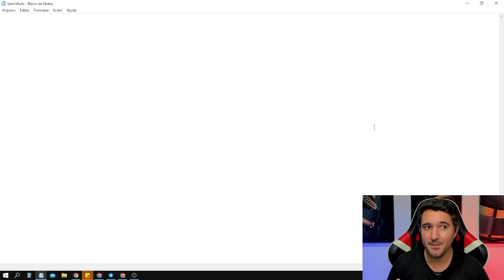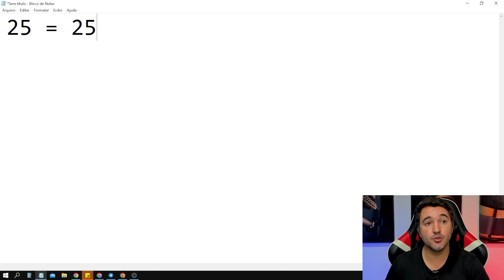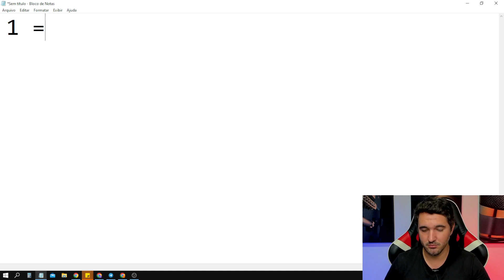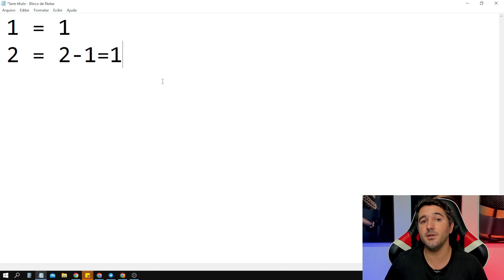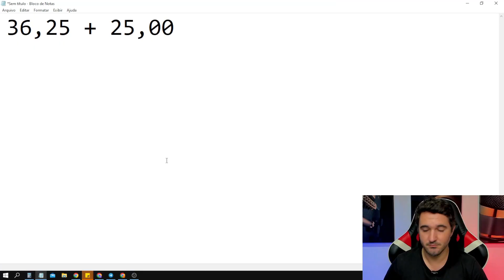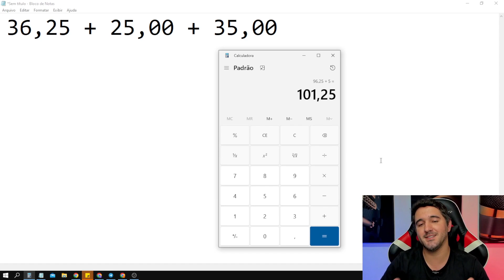Ganhe R$50,00 Agora - Saque Via PIX - Como Ganhar Dinheiro na Internet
Ganhe R$50 agora no pix!

Tenha uma renda extra online e aprenda a como ganhar dinheiro na internet com o melhor app para ganhar dinheiro e de como ganhar pix de graça.

Aqui no canal Sávio Augusto te ensino a como ganhar dinheiro na internet e a como ganhar pix com app que paga na hora e app que paga no cadastro.

Ganhe dinheiro com aplicativo para ganhar dinheiro e ganhe R$100,00 em 1 minuto com formas de ter uma renda extra online trabalhando pelo celular.

IMPORTANTE!